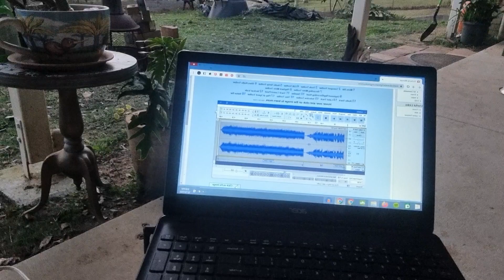KLR 650 2023 Gen 3 Update... Not Click bait.. pmsl... (;{~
Basically frustrated with attempting to do vids and audio not working out, I am still excited about my new machine and want to share with you guys where I'm at, sorry bout the intro, a little bit meh, shall lift my game I assure you, Thanks for watching and supporting my channel (;{~